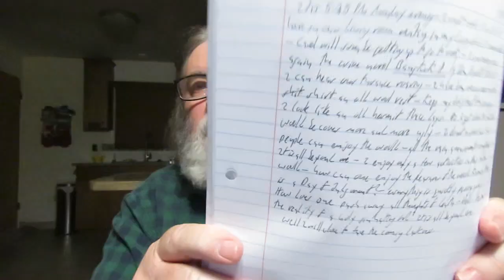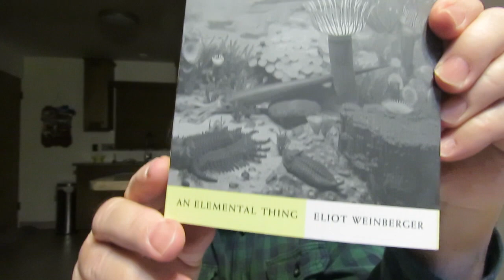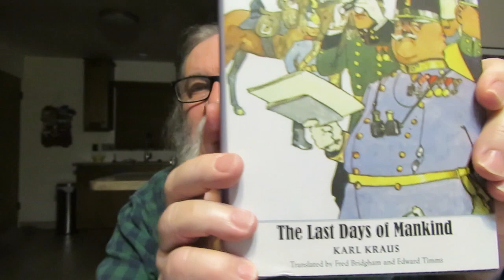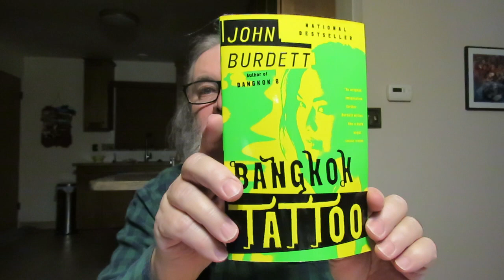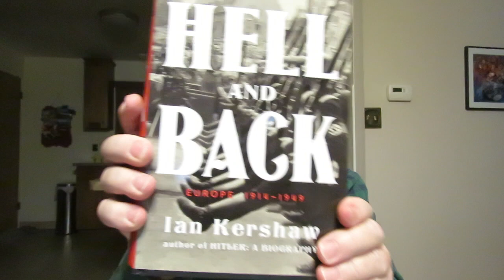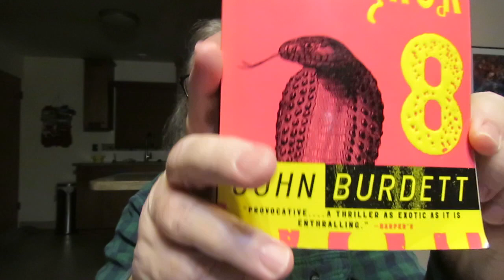Monday Night Reads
'An Elemental Things' essays by Eliot Weinberger

'Bangkok 8' crime novel by John Burdett

'To Hell And Back-Europe 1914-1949' by Ian Kershaw